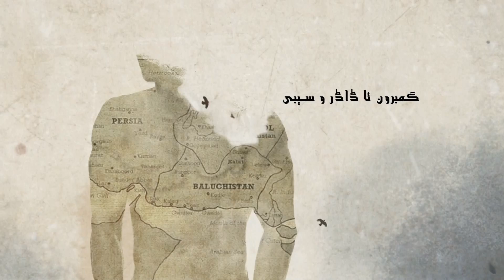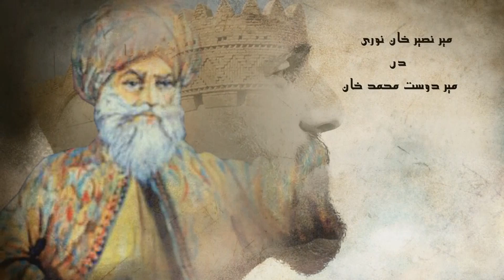راجدپتر (16) / کلاتءِ حکمرانان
مراگش: راجدپتر (16)
سرهال: کلات حکمرانان
پیش کنوک: واجه عبدالرئوف ملازهی
مهمان: پروفسر زاهد دشتی، بانک پروفسر دردانگ، پروفسر غلام قادر رند